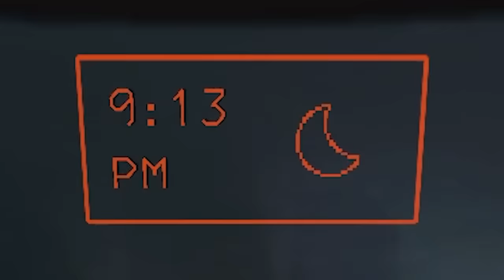Lethal Company With 6 People Was A DISASTER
This MOD is hilarious. Enjoy :)